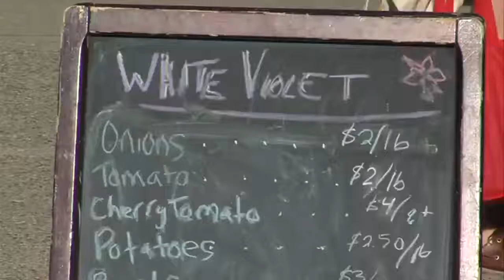Terre Haute farmers market continues to grow after move to meadows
The Terre Haute Farmers Market first started up in 2005. Since that time a lot has changed. One of those being a new home with room to grow.